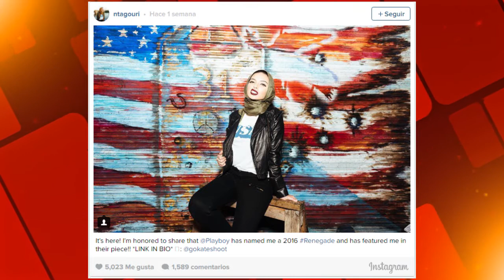Ella es Noor, la primera musulmana que posa para Playboy